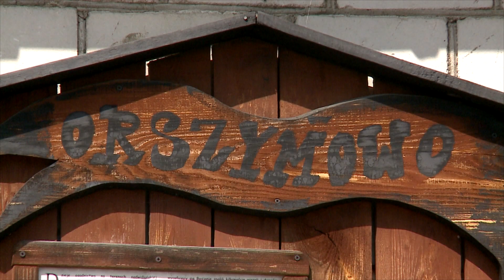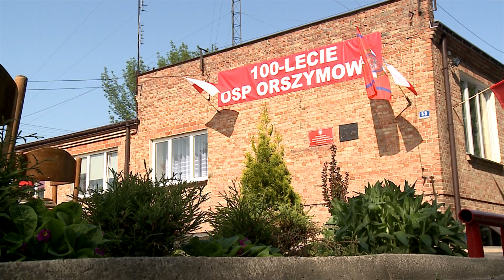Obchody Stulecia OSP Orszymowo